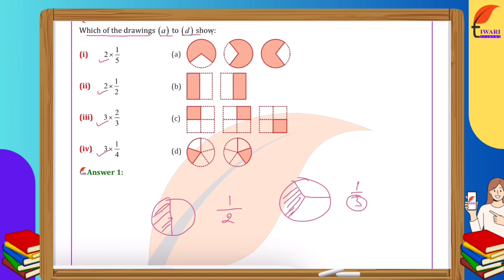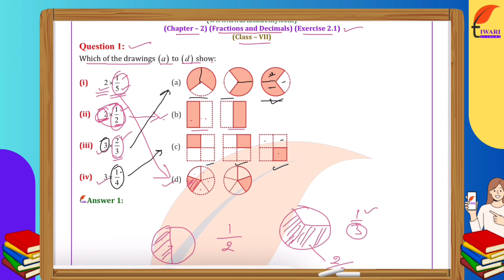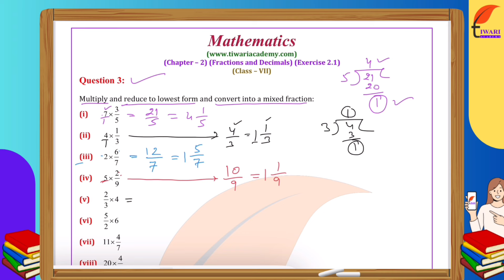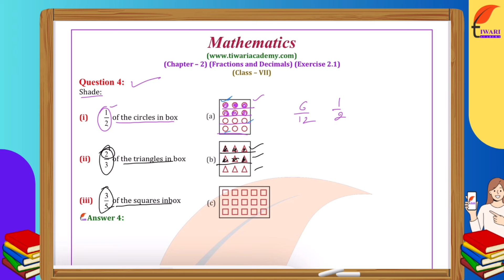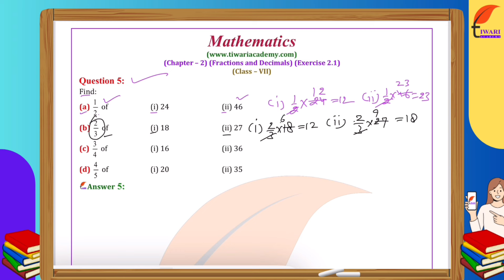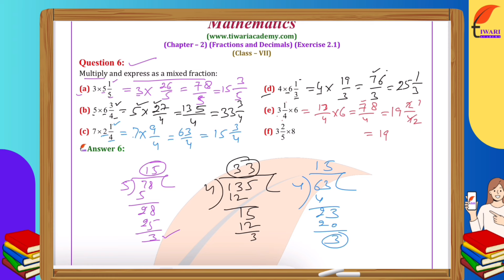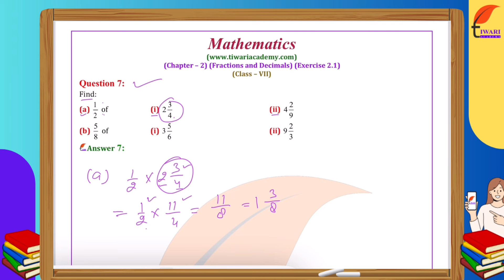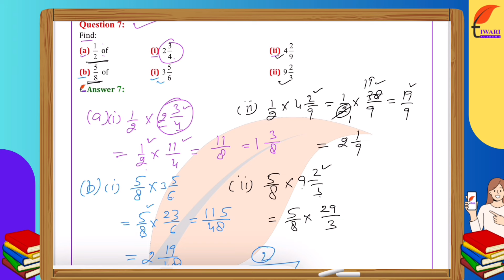NCERT Solutions for Class 7 Maths Chapter 2 Exercise 2.1 Fractions and Decimals in Hindi and English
NCERT Solutions for Class 7 Maths Chapter 2 Exercise 2.1 Fractions and Decimals in Hindi and English Medium. and get all the solutions.

Class 7 Maths Chapter 2 all Videos